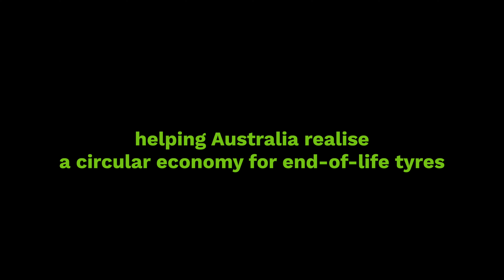TSA | Together we are reinventing the wheel | 2023